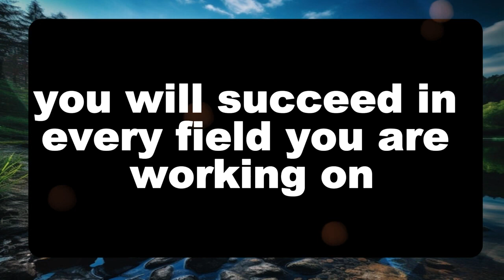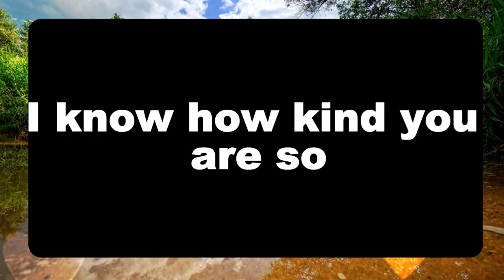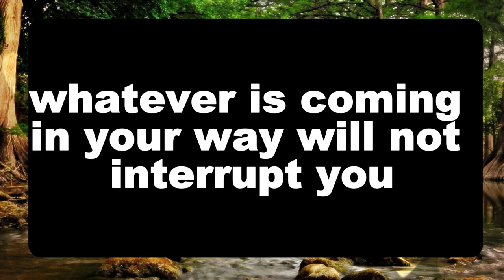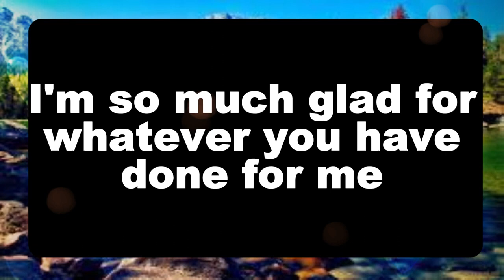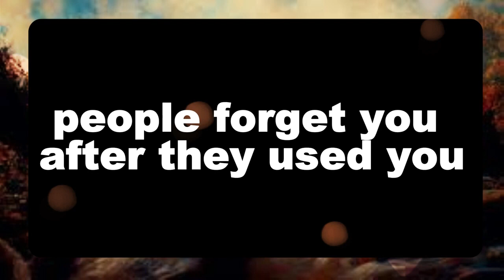💌God message:YOUR PASSION IS WAITING FOR....Jesus Message✝️God Miracles illuminate